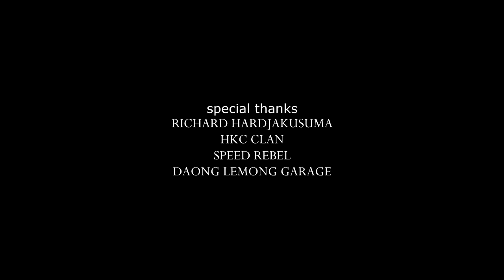Buuu_KANDisstrack!!!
Mixed & Mastered by :Arthur_Tahapary
Vocal : Al-FrooB x Arthur_Tahapary

Executive Producer : El-ShaddaiRap
Video Producer : Arthur.Tahapary
DOP : Arthur.Tahapary
Editor :Arthur.Tahapary